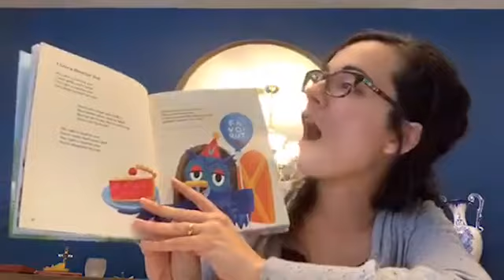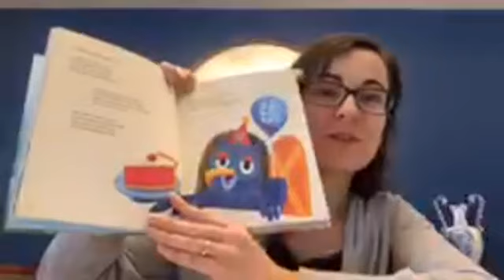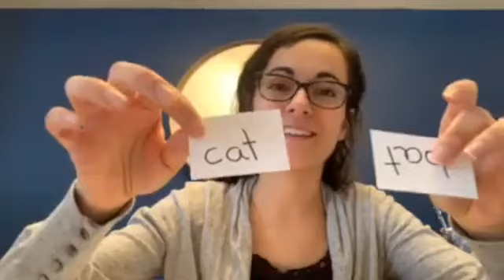Episode 6 Kids Learning Club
Join us today for Music and Movement Monday! We will be learning a fun song that will help us with the skill of rhythm as well as enjoying our regular fun! Learn a new Riddle, a cool Interesting Fact, hear a Poem, learn about our fun Kids Activity Challenge and more!